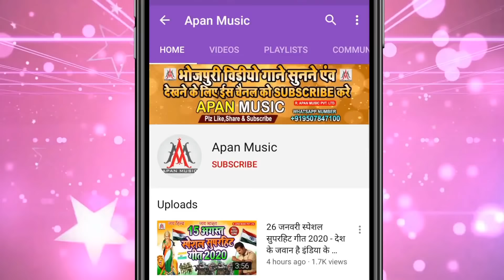दही चुरा स्पेशल सुपरहिट सॉन्ग - लाई लेके भागल एगो गुंडा सखी - SujitSagar Lai Leke Bhagal Ego Gunda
►Song : Lai Leke Bhagal Ego Gunda Sakhi